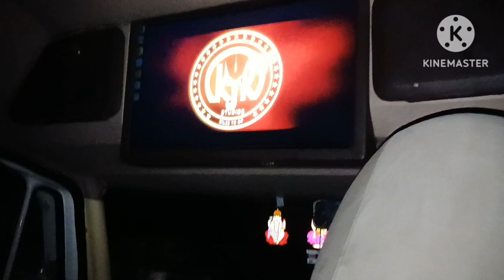திருப்பதி பயணம் ஸ்டார்ட் 🙏🙏